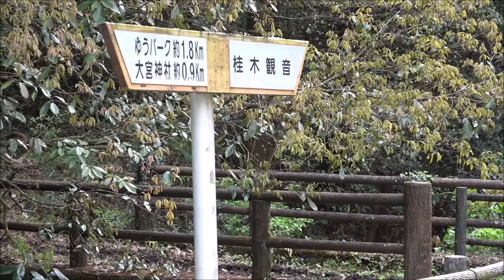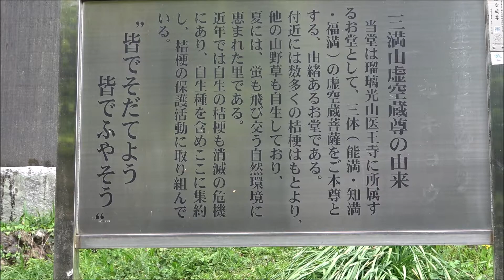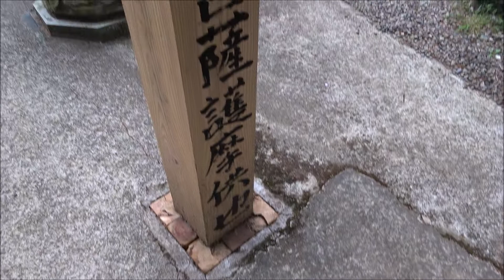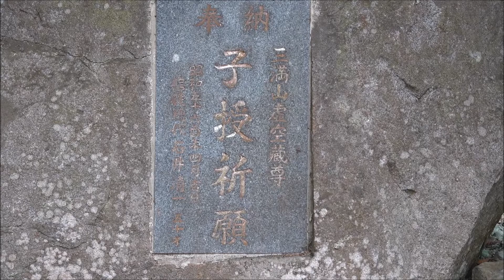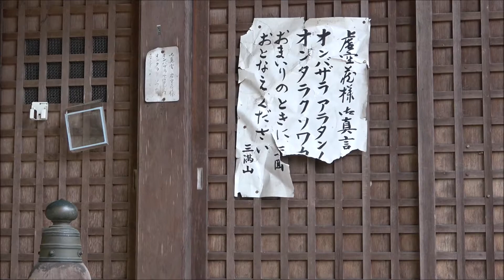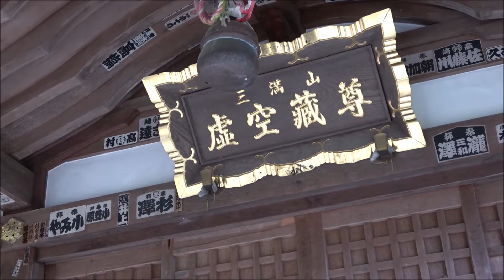虚空蔵尊：埼玉県入間郡越生町上野：２０２２年４月１７日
dabosan1　が案内する動画は　dabosan1便り　を参照してください。

少し時季外れですが、越生町上野で有名な「虚空蔵尊」を
dabosan1 が案内します。
埼玉県入間郡越生町上野